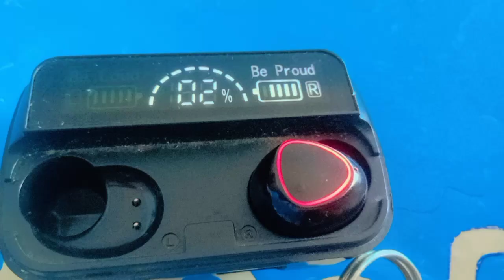Said no to Girls College Party 💔 & 1 Red Packet Code | English Mini Vlog 25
In this vlog , I am starting with a golden quote , after that I have told why I didn't joined Girls College Party & Explored College & Much more.